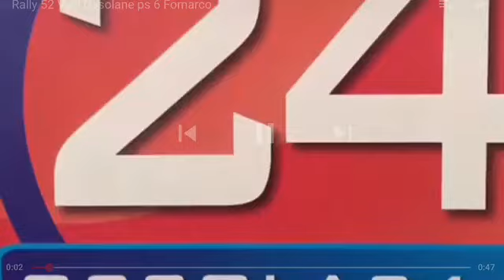Riunione Assograniti a Domodossola su crisi settore e nuova legge 2016